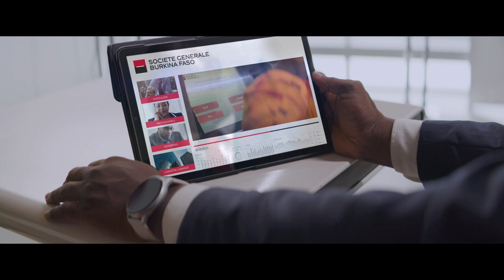⭕️ PUBLICITE | Une équipe audacieuse au service du Client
L’AUtonomisation des clients par la Digitalisation avec l’Ambition d’impliquer tous ses Collaborateurs afin de proposer une meilleure Expérience SGBF : AUDACE, telle est l'ambition de votre banque Société Générale Burkina Faso.
Nous vous invitons à suivre les réalisations de cette transformation.